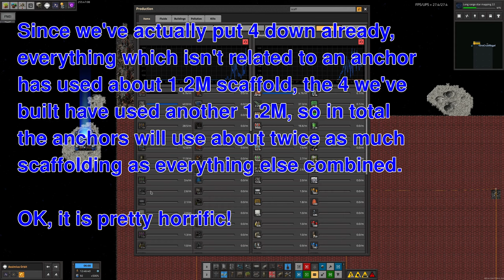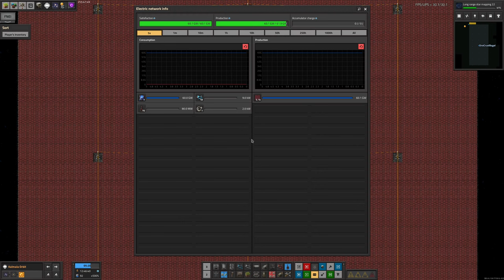S4-E25 pt 1 - Arcolink Storage - Laurence Plays Factorio: Space Exploration 0.6 + Krastorio²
In this video, I'm taking a look into a magical new way of transporting stuff over long distances and showing why we need it! There's also going to be a general lamentation of our space scaffolding situation...

Starring:
Laurence
Tristan
Mike
Marc

0:00 Intro
0:45 Arcolink Storage
7:37 Naquitightening
22:56 Plot Progression